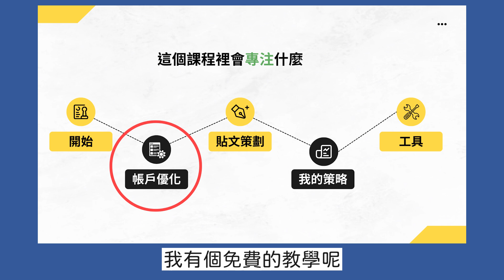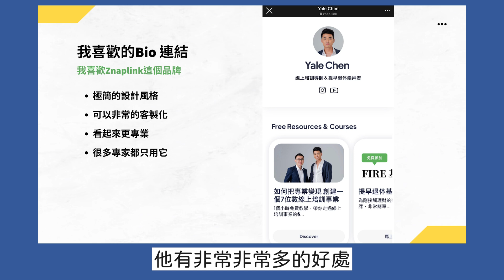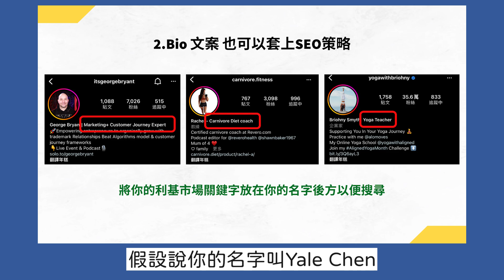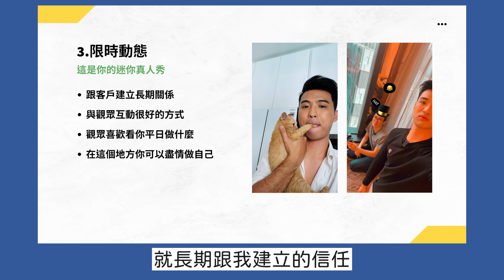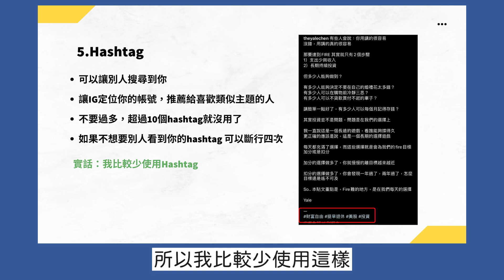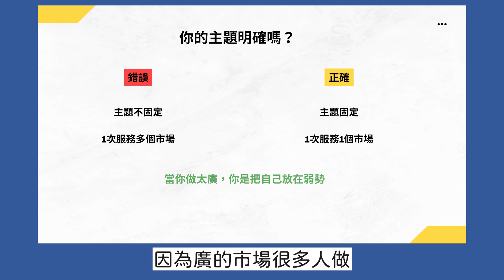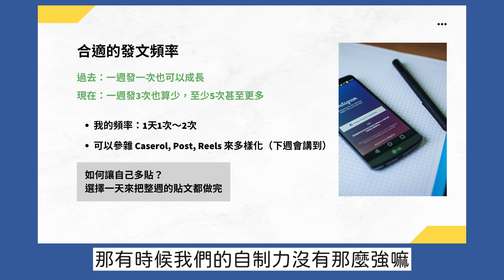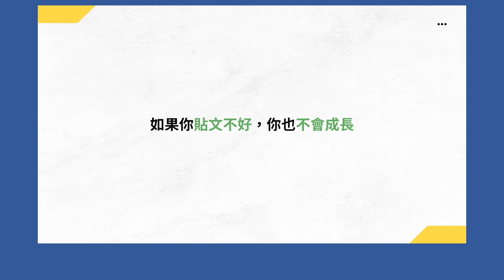IG帳戶這樣優化別人更容易找到你「 在IG上經營你的個人品牌，從0-100k」| Yale Chen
💰已經有品牌？想要我協助你銷售高單價線上課程？

今天的免費課程影片是第二週『帳戶優化』,
我們這次會專注在優化整個帳戶,
你學會的話會讓你的觀眾有更好的體驗.

如果你尚未觀看上一部免費課程教學,
可以先去觀看那一個教學,
再回來看第二週的教學,
你就會更清楚我們的所有的流程.

💰 專為投資新手規劃的美股課程｜美股被動式投資2.0

01:00 如何在自介裡放連結推款你的服務/產品
01:50  分享Bio連結品牌
03:11 Bio文案的重要性
04:21 文案可以使用什麼樣的策略
05:30 如何正確使用限時動態
08:05 Hashtag的好處是什麼
09:18 你正在做的主題是否明確嗎
13:13 推薦排程日曆軟體

使用的設備：
 （聯盟連結）
 （聯盟連結）
燈光：Aputure 300D 和 Lightdome 2
剪片軟體：Final Cut Pro
剪片設備：IMac 5k

有些連結為聯盟連結。

此作品/影片/文章之創作者為 Freedum, LLC